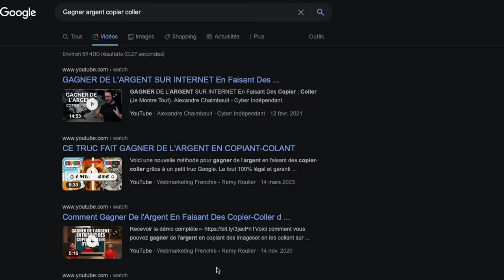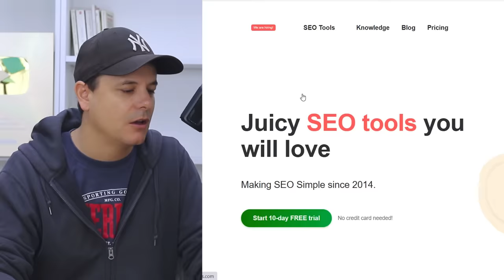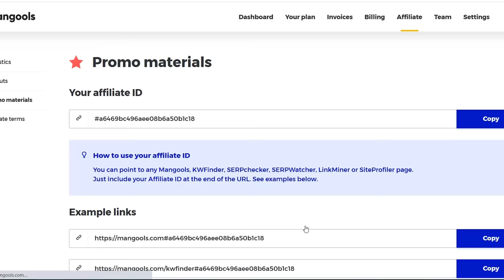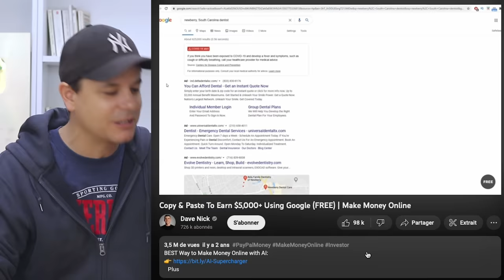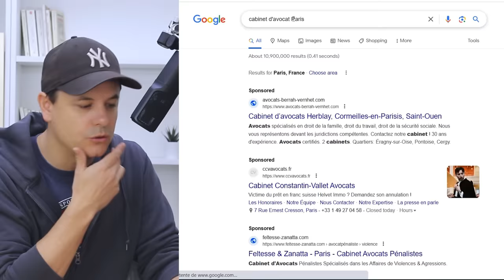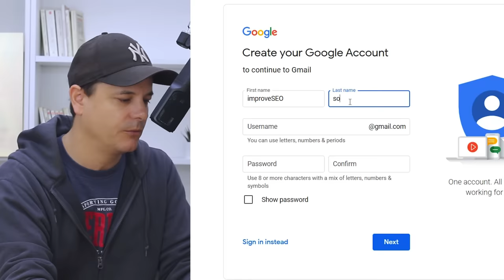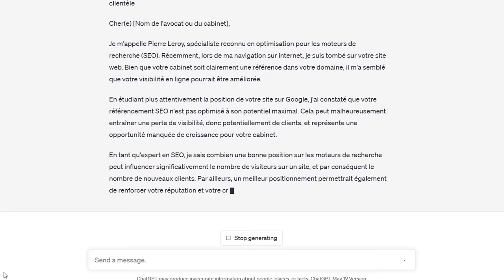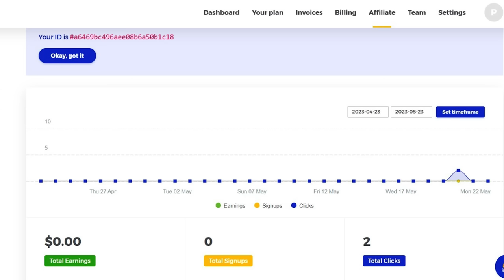Gagner de l'Argent en Faisant COPIER + COLLER 💸 - Je teste pour vous !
📌 TÉLÉCHARGE GRATUITEMENT MON EBOOK "GAGNER SA VIE ET SA LIBERTÉ SUR INTERNET":
Peut-on vraiment gagner de l'argent en faisant du copier/coller ? Est-ce que ça marche vraiment ? Dans cette vidéo, je le teste en direct pour vous, en toute transparence. Restez avec moi pour le découvrir !